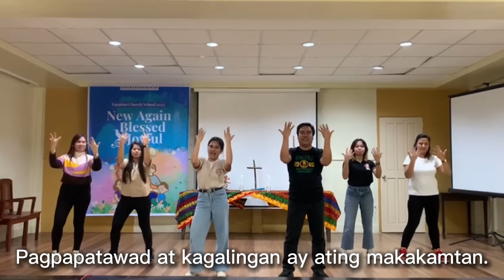Maligayang Simula with lyrics I VCS THEME SONG 2023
MALIGAYANG SIMULA
Titik at musika ni Dulce Corazon O. Balosbalos
Areglo ni Joshua Ramos

New Again Blessed and Joyful